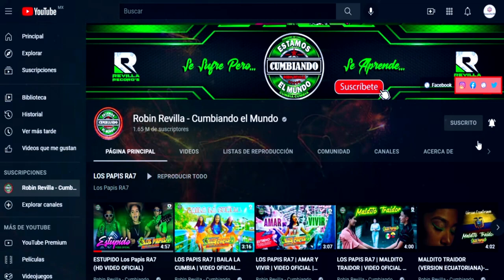YA ACABO || LOS PYNNKYS || CUMBIA 2022